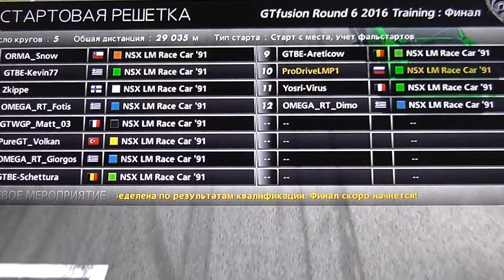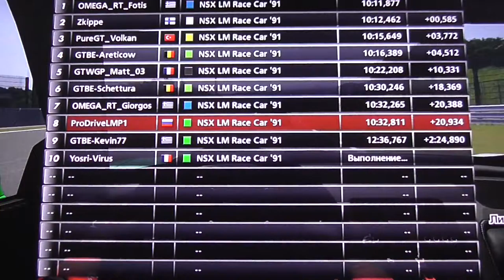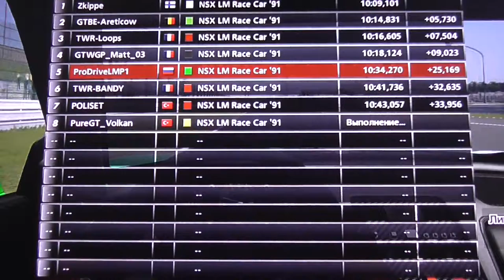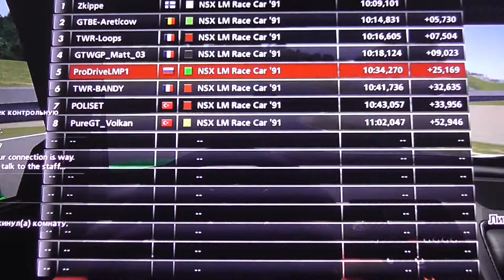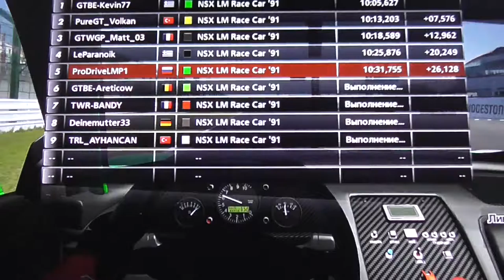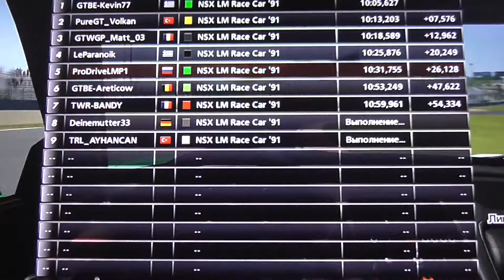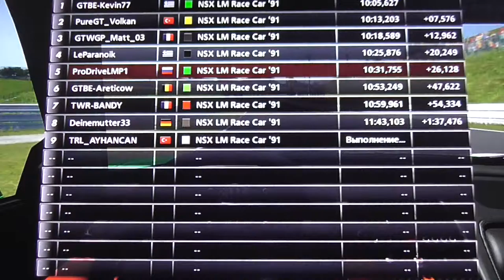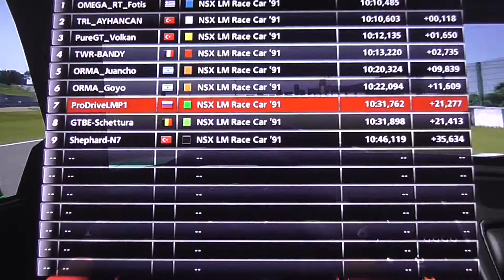Inside 2016 GTfusion Rd.6 [Training] November 8-10.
2016 GTfusion Round 6 [Training At Suzuka Circuit] Team GTBE/Real Time On Board Video/November 8-10.